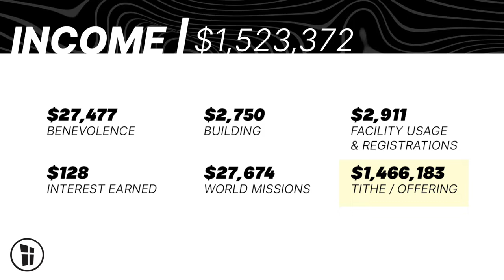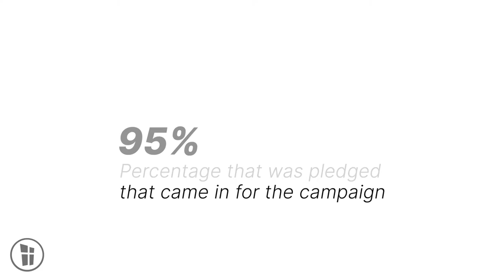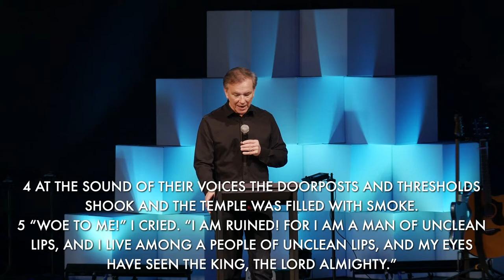Vision Sunday (Message)